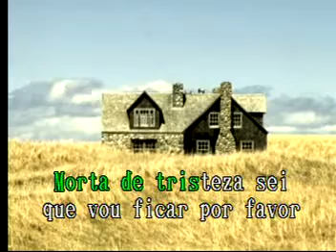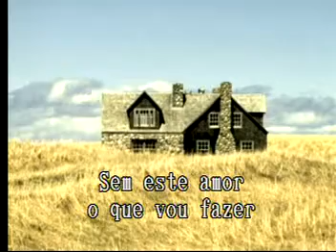Pare o Casamento Las Rocas